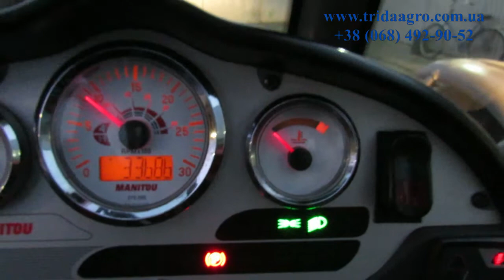Погрузчик Manitou MLT 735 (2010)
Остаток шин (передние): 97%
Остаток шин (задние): 77%
Наработка, (м.ч.): 3368,6
Марка двигателя: Perkins
Модель 1104D-E44TA
Мощность, (кВт/л.с.): 91/123
Максимальный крутящий момент, (Нм): 490
Объем, (л.): 4,4
Наддув: turbocharged
Эксплуатационная масса, (кг.): 6640
Объем топливного бака, (л.): 120
Емкость жидкости гидросистемы, (л.): 125
Тяговое усилие, (кг.): 8357
Тип трансмиссии: torque convertor
Количество передач (вперед): 4
Количество передач (назад): 4
Максимальная скорость - вперед, (км/ч.): 42
Производительность насоса, (Л/мин.): 150
Клапан сброса давления, (кПа): 27000
Макс. грузоподъемность, кг.): 3500
Макс. высота подъема, (мм.): 6900
Макс. нагрузка на максимальной высоте, (кг.): 2500
Максимальный передний вылет стрелы, (мм.): 3900
Длина до спинки вил 4790
Ширина по шинам, (мм.): 2320
Общая высота, (мм.): 2550
Колесная база, (мм.): 2810
Дорожный просвет, (мм.): 440
Turning Radius Outside Tires, (мм.): 3853